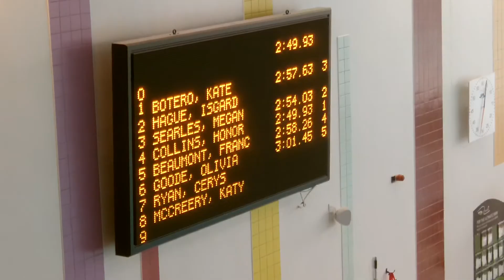200 I M TIME 2: 57.63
200 I M  TIME 2: 57.63